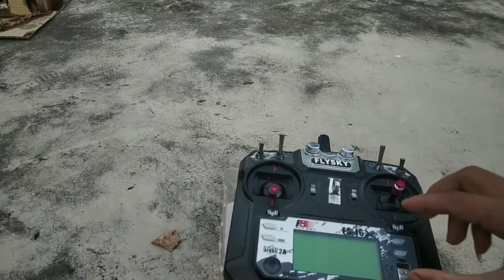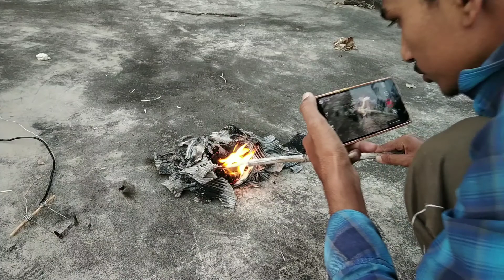Ghar Me Aag Lago Dia क्या होगा Experiment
🔥remote Se on karenge दीप को video link

🔥Heater Coil Pani Mein On Karne Par Kya Hoga Experiment 🔥 group boy experiment video link

🔥12 volt battery ko over charge karne per Aag lag Gaya video link

🔥Transformers Pani me survive Karega experiment video link

🔥खरगोश को मुर्गा फोरम में डालने पर क्या होगा , मजा आ गया part 1 video link

aaj to Ghar mein Aag lag Gaya 1 cardboard Ka Ghar liya uske andar Rui aur go bare mein LPG Gaye bhar ke dal Diya Aur Aag Laga Diya to dekho Aisa kuch ho gaya

हमारे तो खून में ही कुछ कुछ मिला हुआ है कृपया इस वीडियो को देखकर घर पर करें की कोशिश ना करें